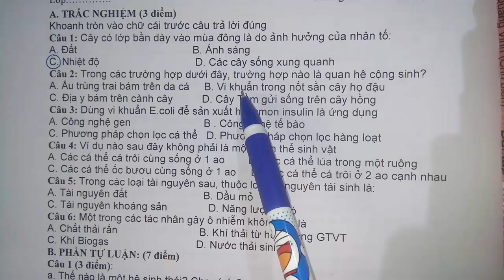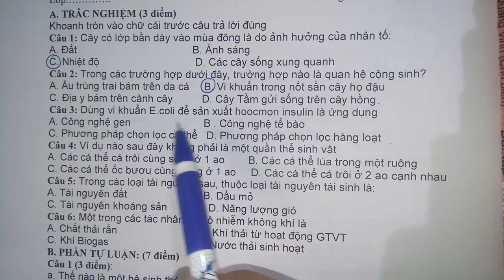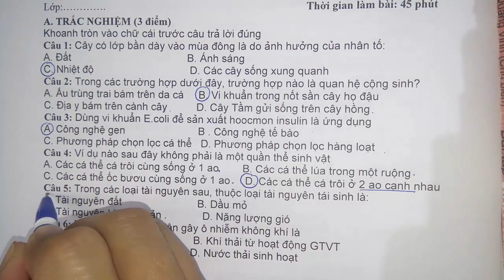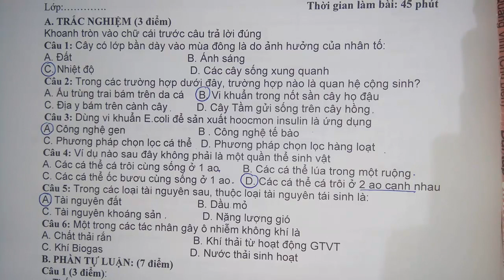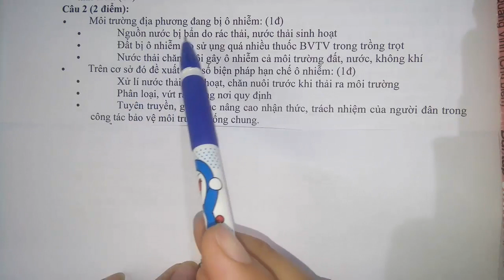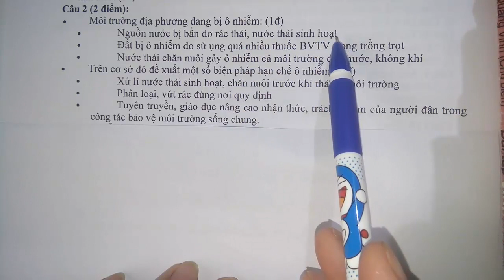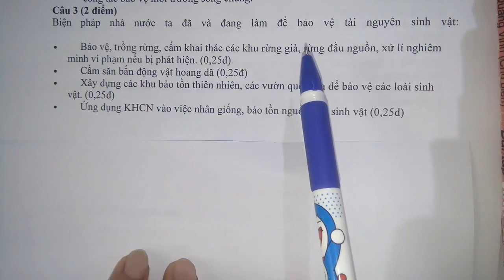Sinh học lớp 9 - Học kì 2 - Đề thi số 2